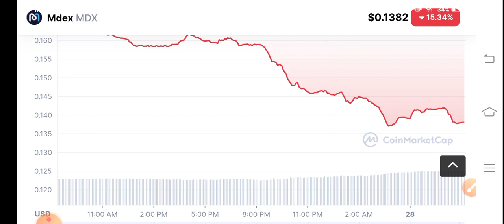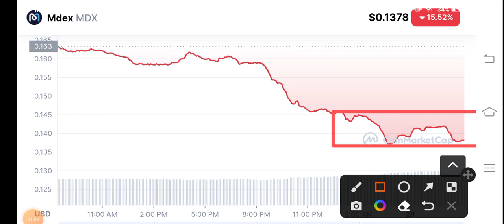Mdex coin Urgent News! MDX Coin Price Prediction! MDX News Today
Queries Solved:
1.  today target
2.  price today
3.  price prediction
4.  token today target